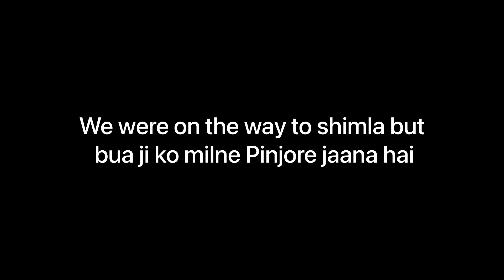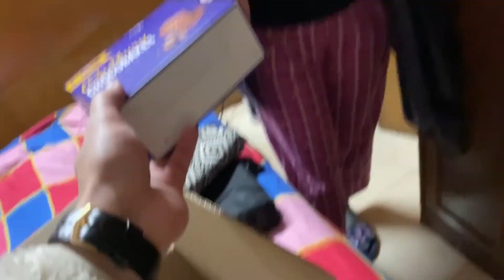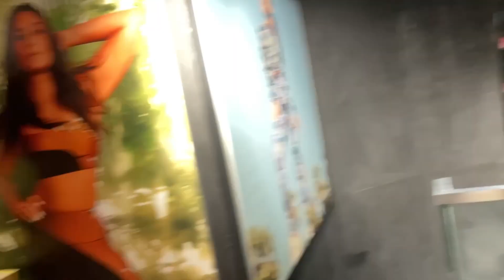Cherry in shimlaaaaaa, mujh se zada foodie hai ye 😂